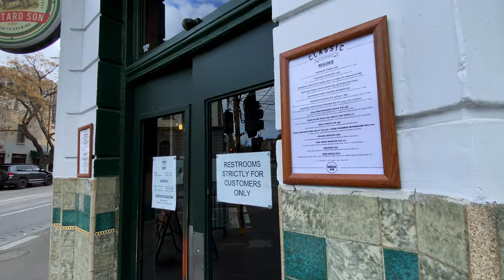MELBOURNE, AUSTRALIA 🇦🇺 [4K] Gertrude & Smith Streets — Walking Tour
Join me for a walk in a trendy Fitzroy neighbourhood of Melbourne, and its most famous streets - Gertrude & Smith Streets.

** This video vlog intended to solely show the place, architecture and environment, with real sounds & ambience on the streets **